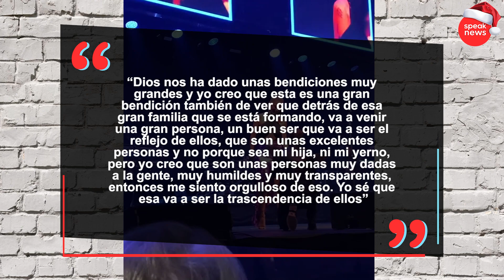¡Confirmado! Greeicy Rendon y Mike Bahia serán papás y se reveló de esta forma